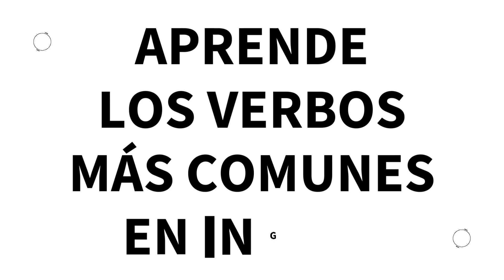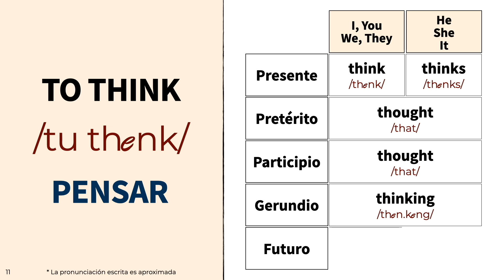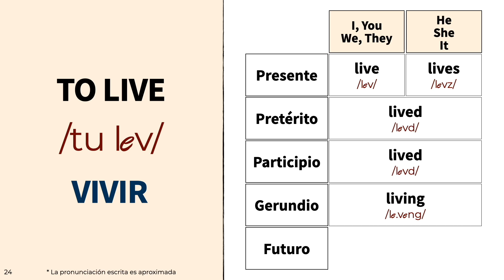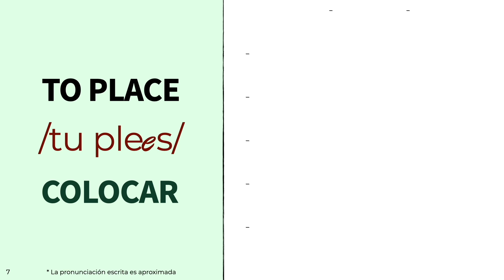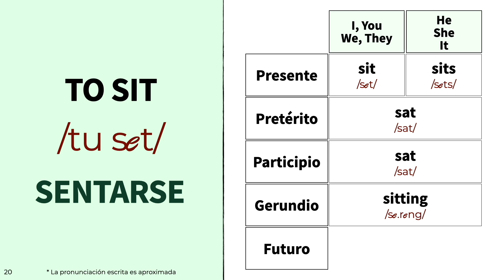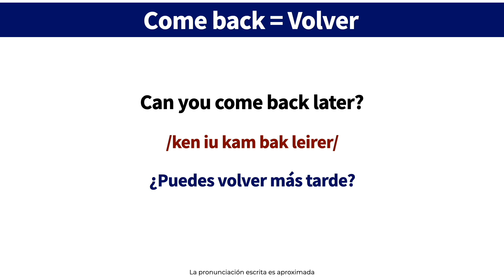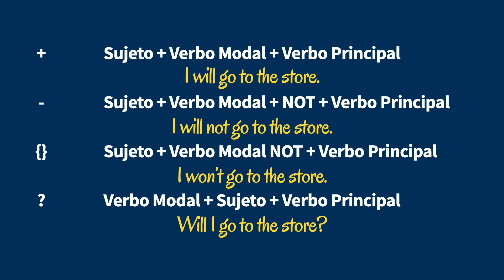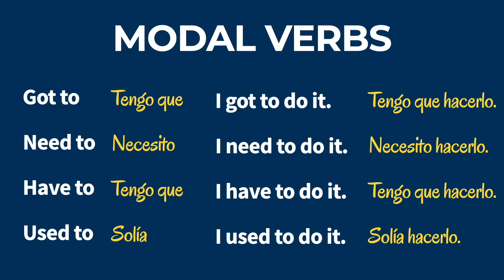Los verbos más usados en inglés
Aprende los verbos más usados en inglés.

Está lista de verbos incluye 60 verbos en presente, pasado, futuro y más. Los phrasal verbs más usados en inglés con ejemplos. Y los verbos modales en inglés.